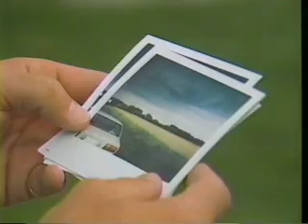(RadioTapes.com) KARE-TV Tornado Coverage July 18, 1986 - Newscast Part 2